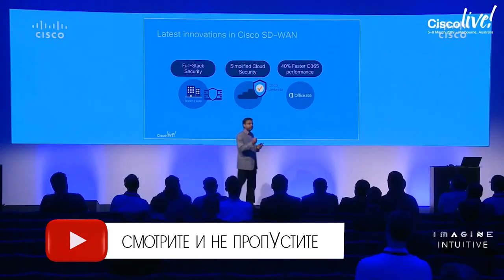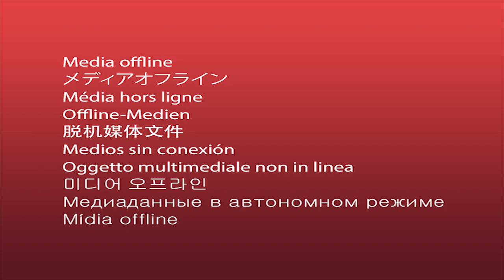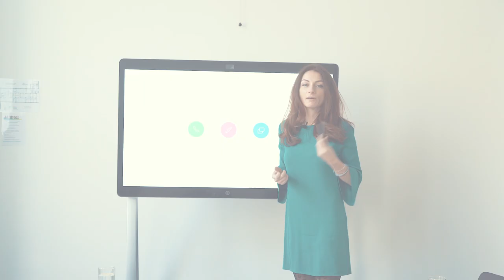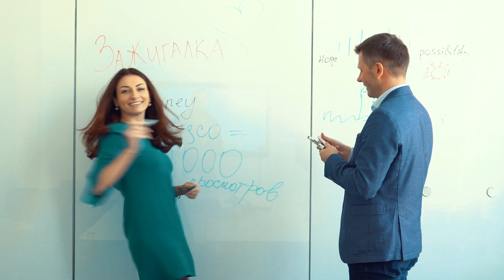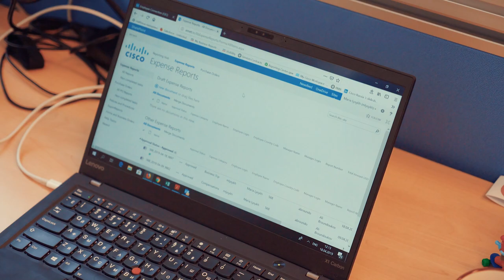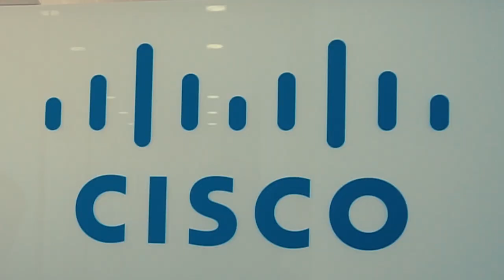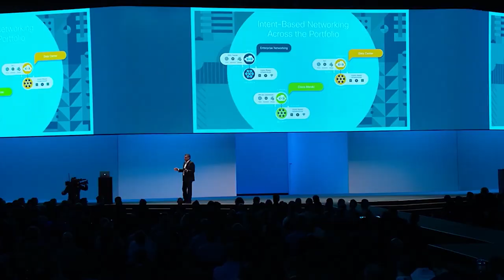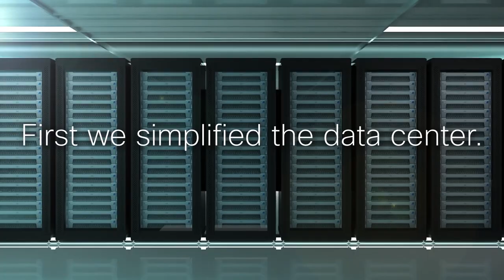Как строить сети и зарабатывать миллиарды. Сергей Мартынчук - история реального ТОП менеджера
Видео, которое без объективных причин удалили с канала, для которого я его сняла. После чего я еще раз поняла, что не стоит слушать, что люди транслируют, а важно смотреть, что они делают. Я не получила ни объяснений, ни банального - Оля,  спасибо за твой труд. Ну, это такое...

Контент получился отличным, а компания заслуживает восхищения и того, чтобы уделить час своего времени. Только представьте - 480 офисов по всему миру!!!
Годовой оборот компании 59 млрд долларов США
73 000 сотрудников по всему миру

Сергей Мартынчук - country manager компании Cisco. Человек, который построил карьеру в международной компании, выучил английский язык и стал одним из тех, о ком снимают фильмы и с завистью называют ТОПом.